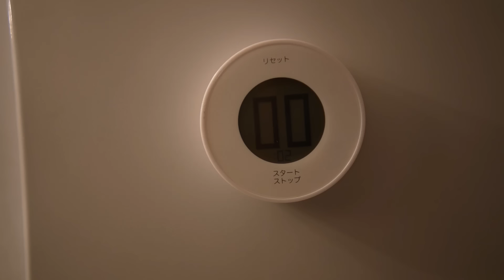【後悔と反省】独身男の健康な手料理 古い家と男ひとり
穴ぐらと申します。
食生活が乱れるとちゃんと体に現れますね。
今回も動画を楽しんでもらえると嬉しいです。

Instagramを始めました。
（または @anaguraotoko で検索してください）

以前に『Caveman』というチャンネルで投稿していた車中泊動画を当チャンネルへ移行しました。メンバーシップ（月額190円）にてご覧いただけます。